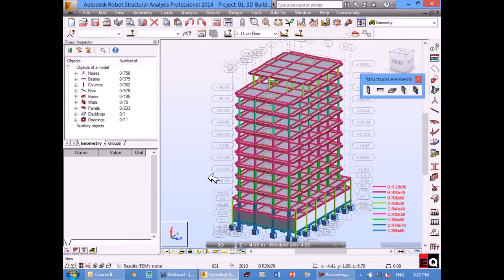#12/28 - MUDAMOS DE CANAL , ASSISTA COMPLETO O VÍDEO LINKA DESCRIÇÃO